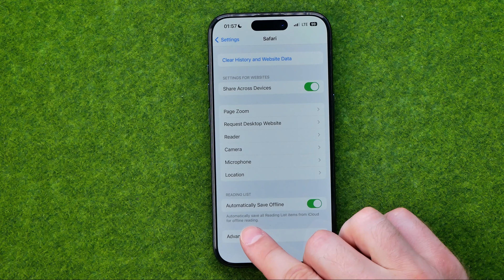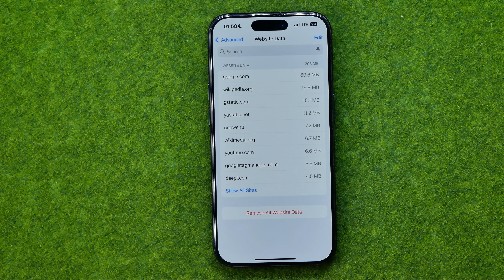How to Remove Website Data in Safari - [iPhone 15 Pro]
If you are looking for a video about how to remove website data in safari, here it is! In this video I will show you how to clear safari cache on iphone. Be sure to watch the video to the very end. You will learn how to clear safari history on iphone. That's easy and simple to do from your phone.